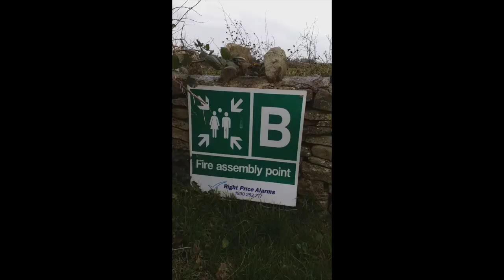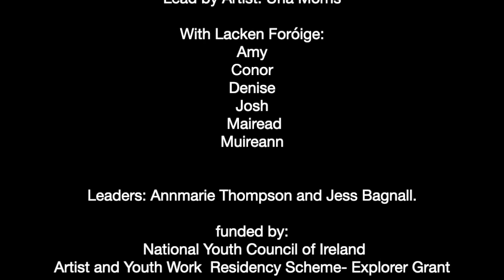Visual Voices Physical Places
Youth Arts Programme at The Ballinglen Museum of Art
with Lacken Foróige and artist Una Morris.
Thanks to The National Youth Council of Ireland Artist and Youth Work Residency Scheme for funding to explore, research and experiment.